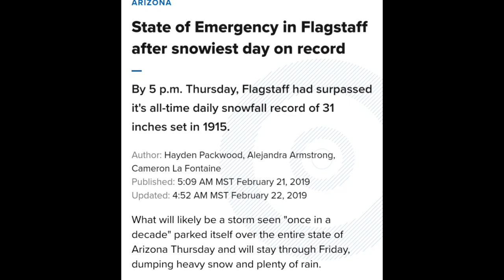Flagstaff AZ, 2/21/19. Heaviest snowfall too date.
Driving from Page AZ to Flagstaff AZ during a big snowstorm, 2/21/19.  Got ran out of Page by boss to try and outrun storm with predicted heavy snowfall to reach Phoenix Az.